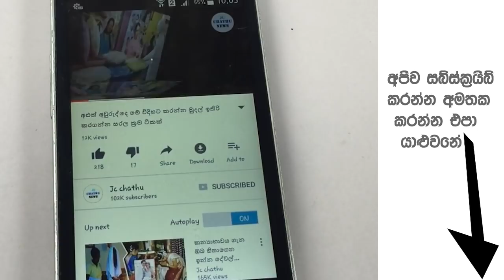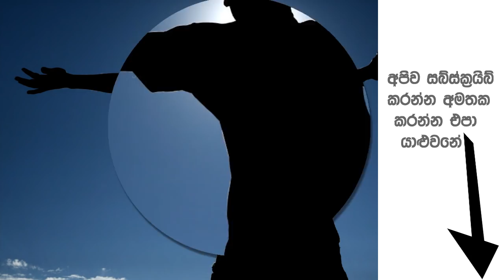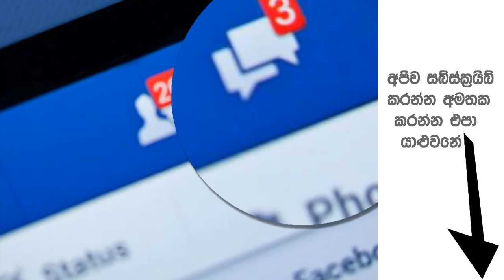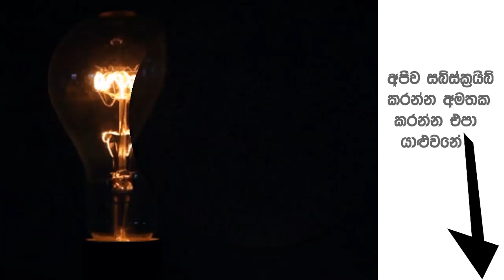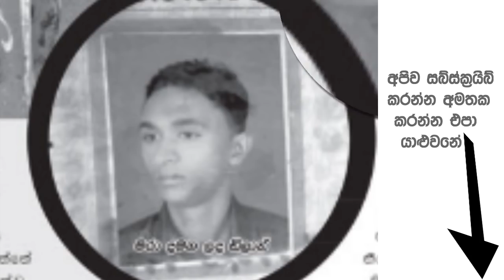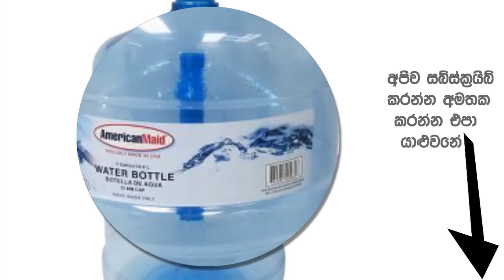වයර් එක බෙල්ලට දාලා දෙපැත්තට ඇද්දා පණයද්දි බැට් එකෙන් ඔළුවට ගැහුවා-මිතුරා මැරූ පාප තරයින්